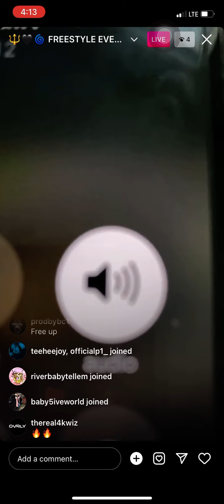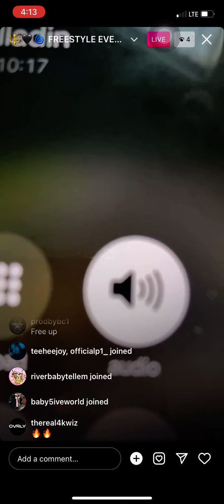Lil laddin freestyles in jail